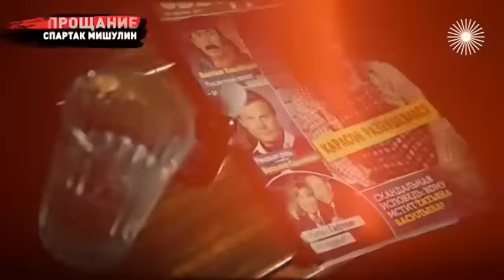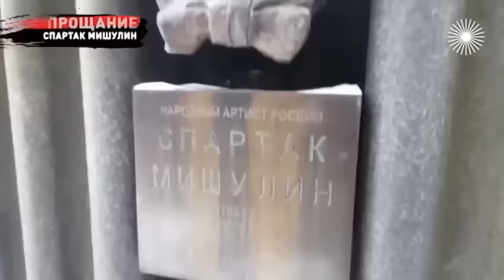Внебрачный сын, тюрьма и эксгумация Спартака Мишулина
Спустя 15 лет после похорон родственники Мишулина шокировали общественность заявлением – они готовы к эксгумации. Чтобы доказать Тимуру Еремееву, что он самозванец, и вовсе не является внебрачным сыном актёра. Как ушёл в мир иной Спартак Мишулин? И почему ему нет покоя?